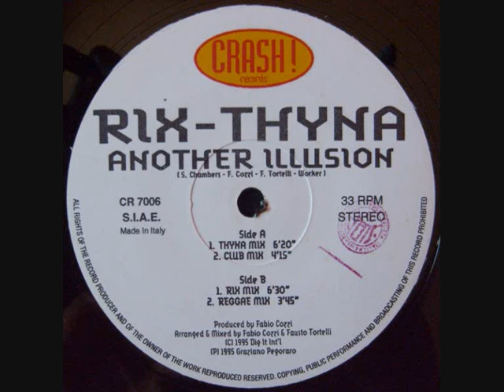Rix-Thyna – Another Illusion (1995) (Rix Mix)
Label: Crash! Records
Format:
Vinyl, 12", 33 ⅓ RPM
Country: Italy
Released: 1995
Genre: Electronic
Style: Italodance